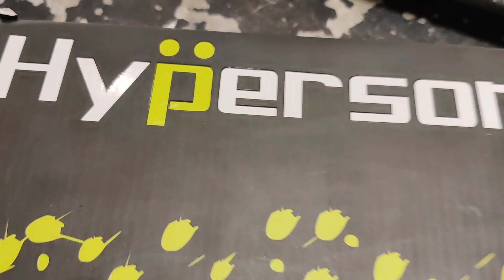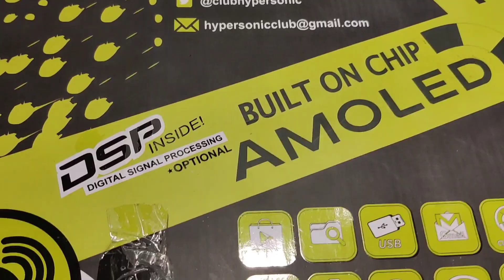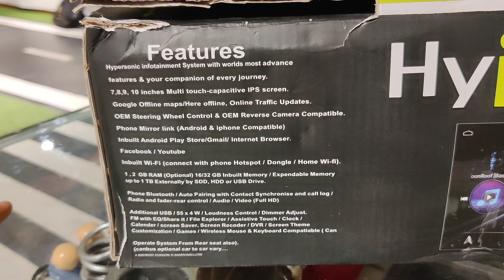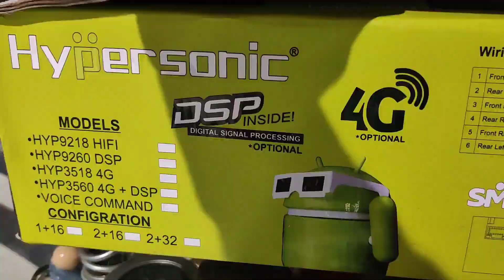Hypersonic Android Stereo in Mahindra Scorpio, Unboxing, Features, Wire Harness,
SOURCE :- Star Car Decor 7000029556